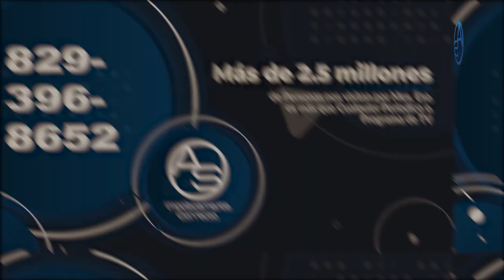Alexis Medina Cometió 3 Graves Errores! ¿Le Sabrá Sacar Provecho Yeni Berenice?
Alexis Medina finalmente habló en el Juicio de La Operación Anti Pulpo, frente al Juez José Aleandro Vargas y desde luego la Fiscal Yeni Berenice Reynoso y aunque habló bastante bien, quizás mejor de lo que muchos esperarían, dejó caer 3 cositas, 3 detalles que no pudimos pasar en alto pues, reflejan como se supo capitalizar ser hermano de Danilo Medina!